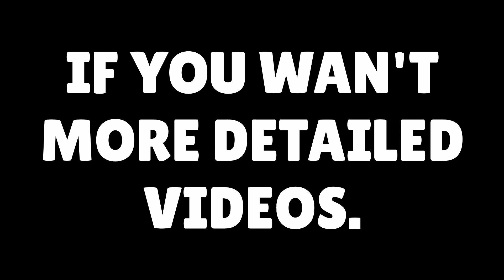Squad Busters Is Better Than Brawl Stars ?😮